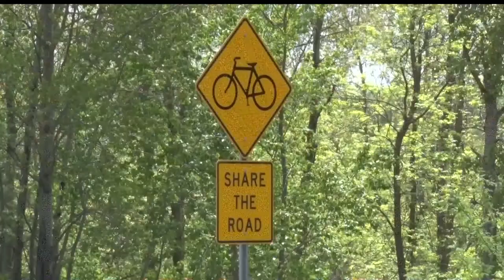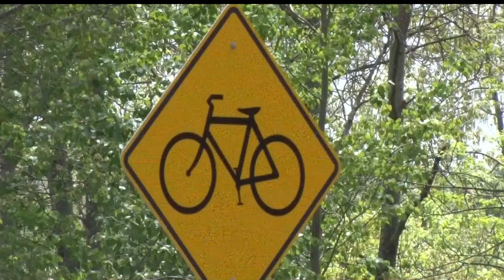Walker Community Plans to Make City More Bike Friendly